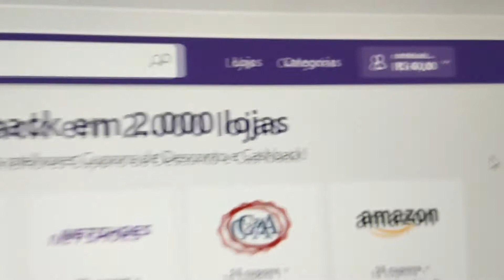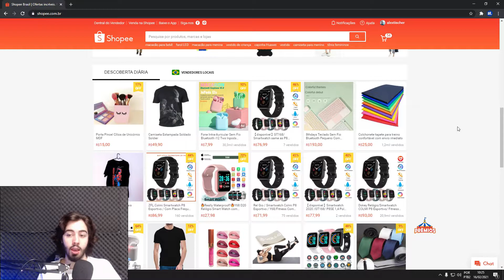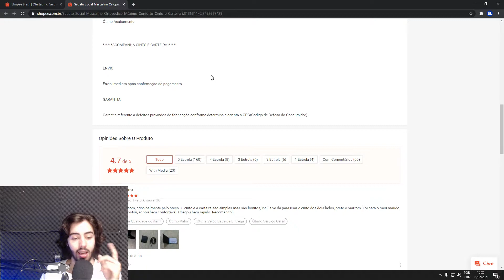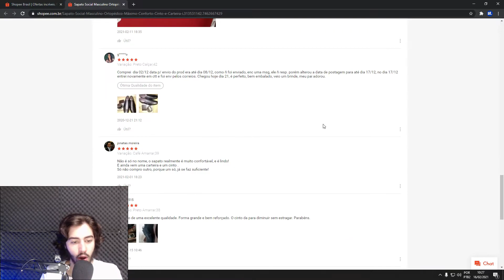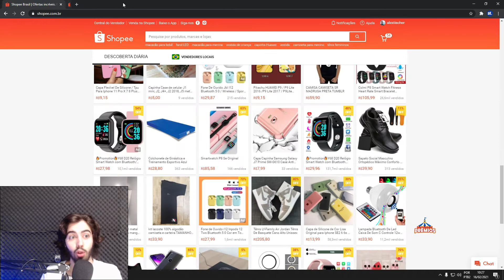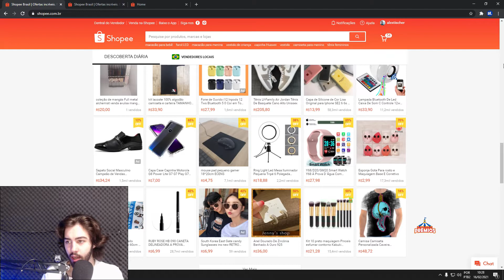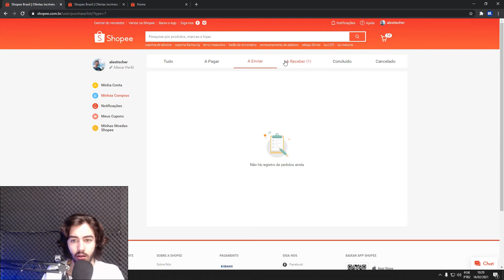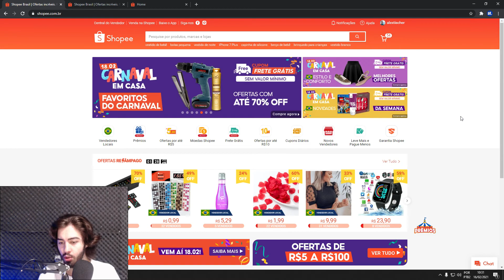As 3 melhores DICAS para COMPRAR na SHOPEE! (Reembolso, Entrega Rápida e Avaliação)